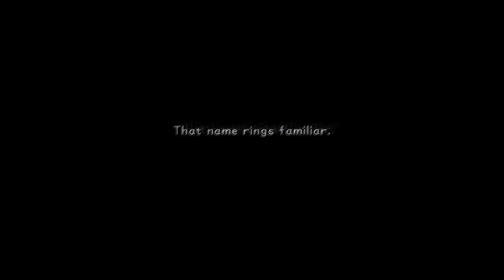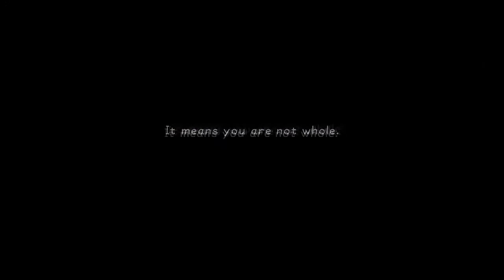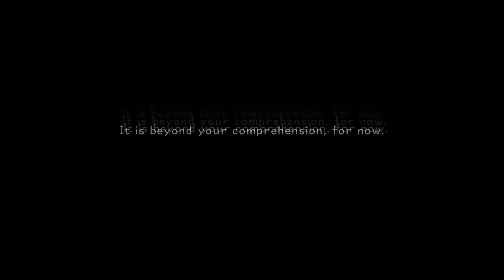kingdom hearts 1 final mix unknown